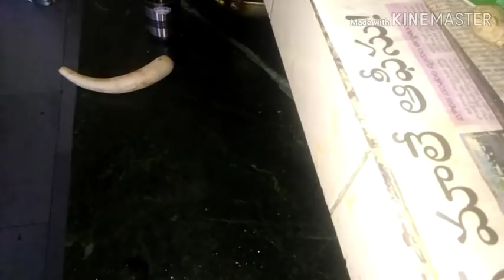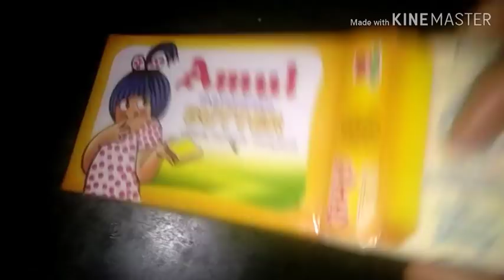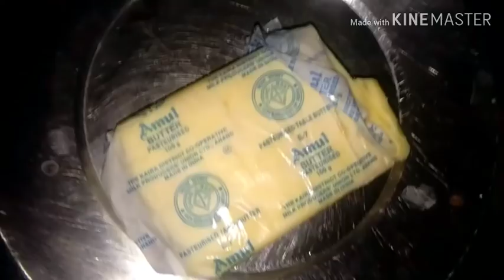మీరందరూ అర్థం చేసుకుంటారని అనుకుంటూన్నాను/healthy snack banana pancakes recipe/lunch preparations